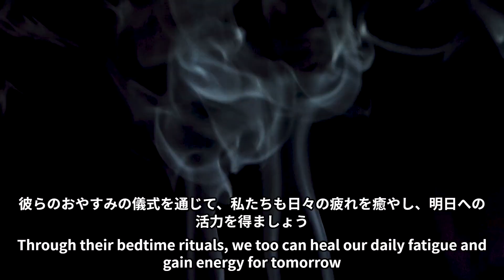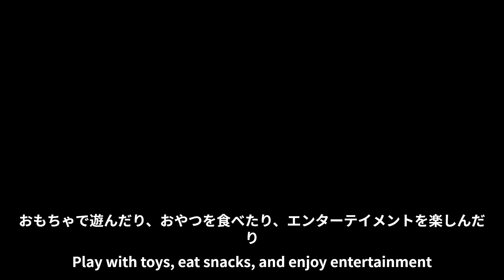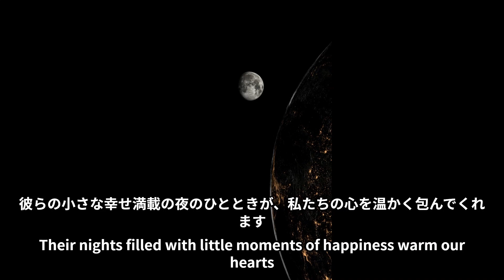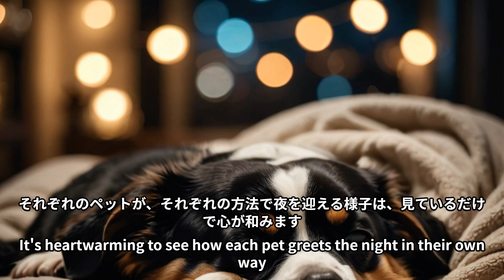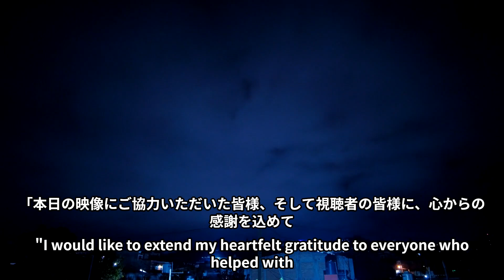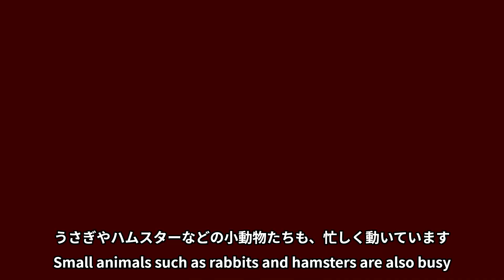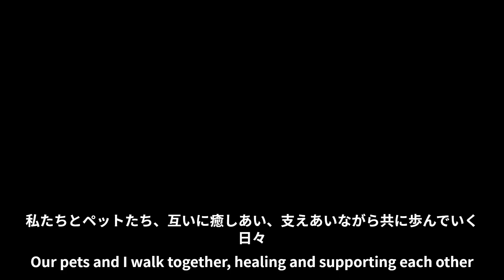かわいい動物 一日の終わりに。ペットたちの心温まるおやすみの時間Cute animals at the end of the day.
かわいい動物　一日の終わりに。ペットたちの心温まるおやすみの時間Cute animals at the end of the day. A heartwarming good night's sleep for pets